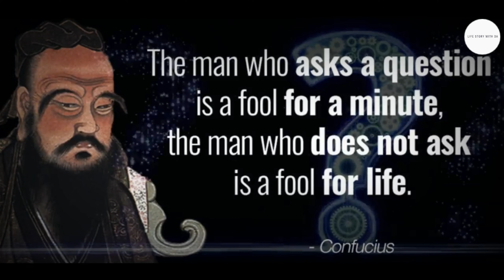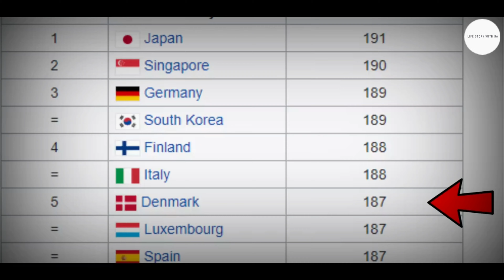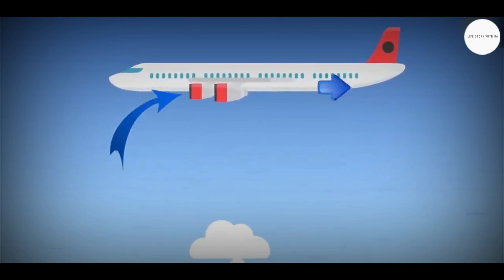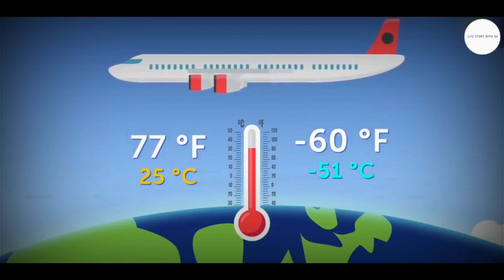यहाँ रहने पे मिलता हैं GOLDEN IPAD | Most Amazing Facts | New Facts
In This Video I am Talking About Why Planes Don't Fly In Space. You Can Watch The Video To Get The Full Information (Because Knowledge Is Power) But In Short, planes Don't Fly In Space Because There Will Be Shortage Of Fuel In Plane And Because Of Thin Atmosphere. We Can't Go In Space Through Plane.

facts about space
facts about golden ipad
facts about burj al arab